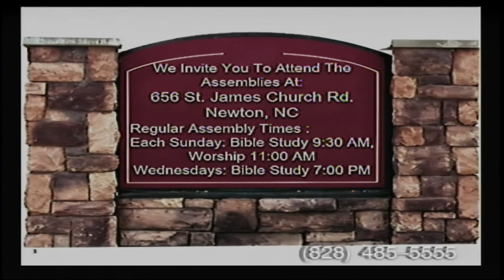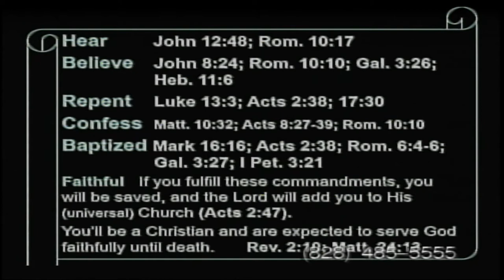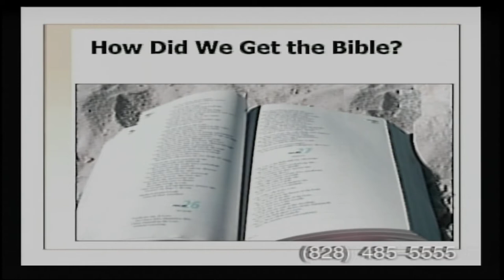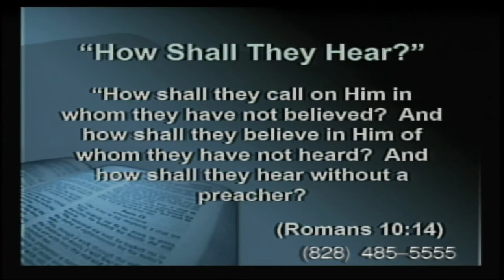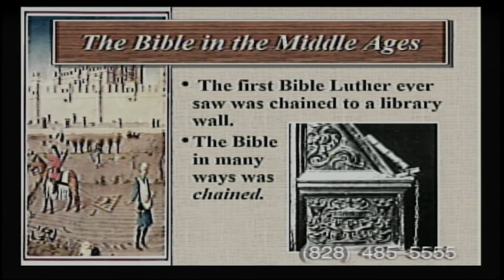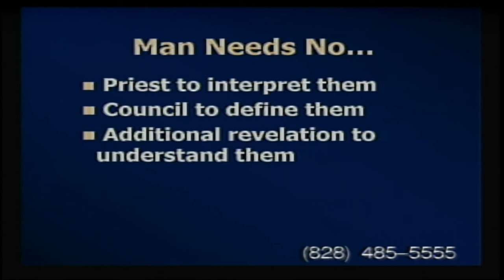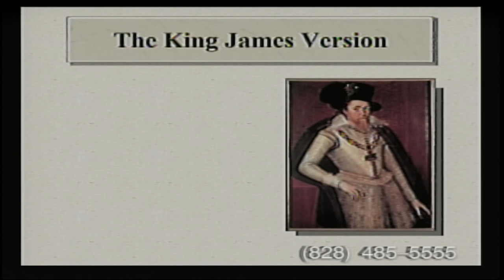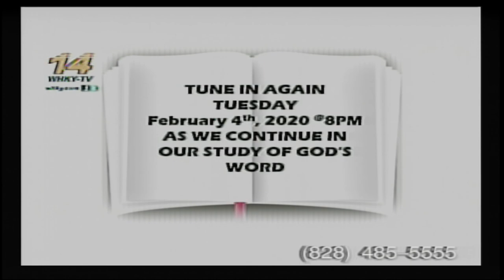How We Got The Bible pt.2 Translations Stan Adams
How We Got The Bible pt.2 Bible Translations
Stan Adams
newtonchurchofChrist.com